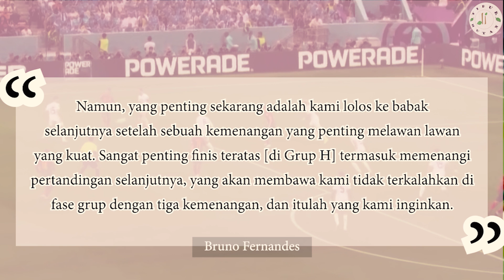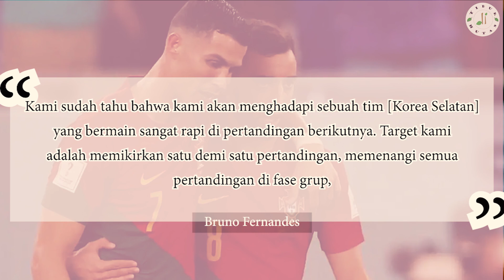Golnya Dicuri Ronaldo, Ini Reaksi Tak Terduga Bruno Fernandes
Sebuah momen menggelitik terjadi setelah terciptanya gol pembuka Portugal pada menit ke 54. Dari sayap kiri, Bruno Fernandes mengirim bola ke kotak penalti lalu Cristiano Ronaldo melompat dan tampak menyentuh bola sebelum masuk ke gawang Uruguay. Pada awalnya FIFA menyatakan gol pertama Portugal milik Ronaldo, tapi kemudian diralat menjadi gol Bruno Fernandes setelah ditinjau ulang. Dengan demikian pemilik lima Ballon d'Or itu pun urung mencetak gol keduanya di Piala Dunia 2022.